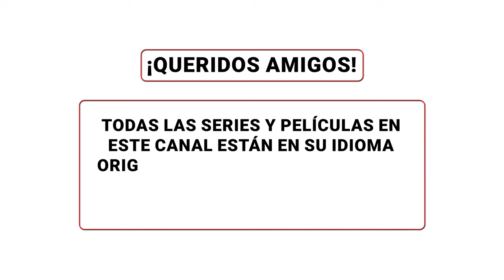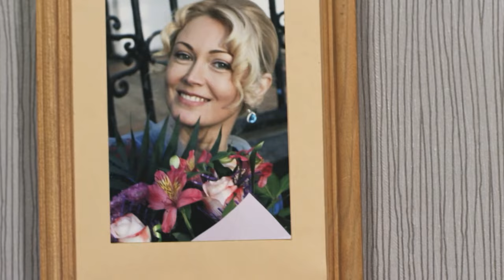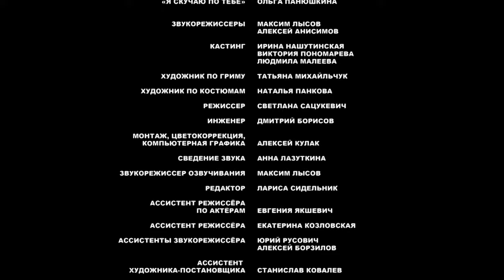Fe,esperanza y amor:¡una historia de superación y encuentro con la felicidad! FE.ESPERANZA.AMOR❤️Ep1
1. Ve al vídeo.
2. Si los subtítulos están disponibles, el icono СС aparecerá en el reproductor.
3. Toca СС para activarlos.
4. Para desactivar los subtítulos, vuelve a tocar СС.

1. Haz clic en el icono de configuración en la parte inferior de la pantalla de vídeo.
2. Selecciona Subtítulos.
3. Haz clic en Traducir automáticamente.
4. Elige un idioma.

La familia de Vera está viviendo una serie de desgracias una tras otra. En un instante, la mujer pierde a su esposo y se queda con sus dos hijas adultas sin techo. Ahora las tres tendrán que empezar una nueva vida desde cero...